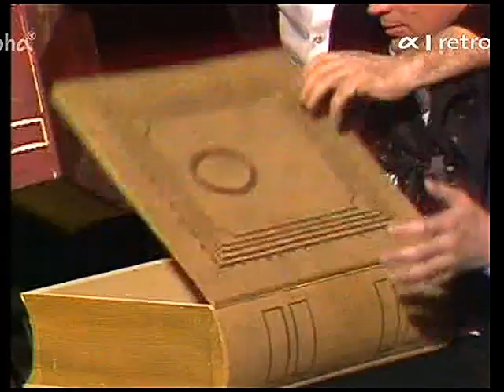Oleg Popov und Klaus Maria Brandauer - "Clown und Poet" (1980)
Aufzeichnung des Bayrischen Rundfunks aus dem Jahr 1980 (Sendereihe "Heut' abend")
Mit Texten u.a. von Henry Miller, Peter Brook, William Shakespeare, Hermann Hesse, Ernst Jandl und Peter Altenberg.